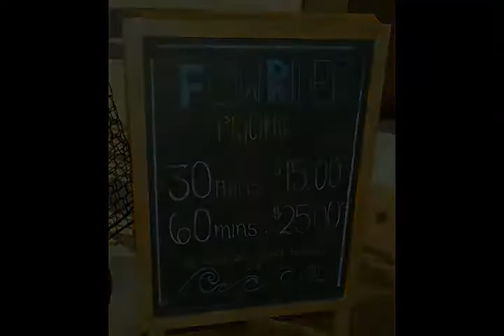Gaylord Palms Resort expands Cypress Springs Family Fun Water Park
Gaylord Palms Resort decided the Cypress Springs Family Water Park needed some action.  The new additions are three body slides, one having a drop floor and a Flow Rider.  Now you don't have to go to the ocean to catch a wave.